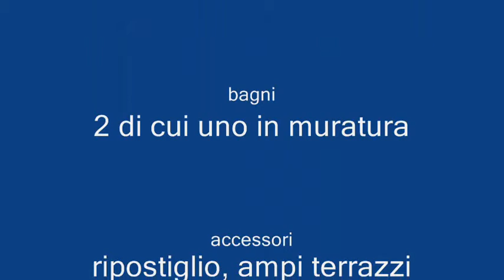Clerman: Sponsor Ufficiale Domegliara SSD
Clerman progetta, realizza e vende casa in Verona e provincia.
Clerman: La Casa a Tua Misura